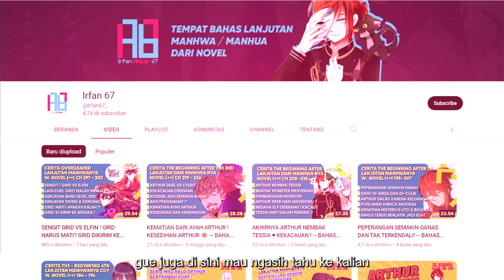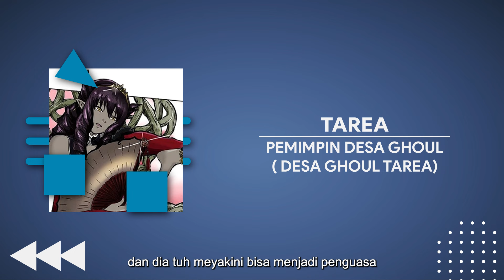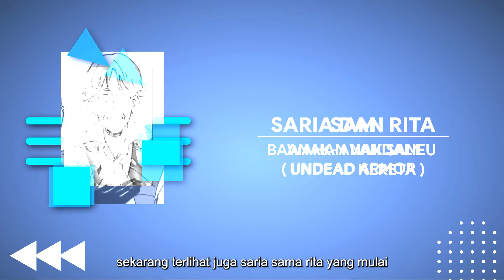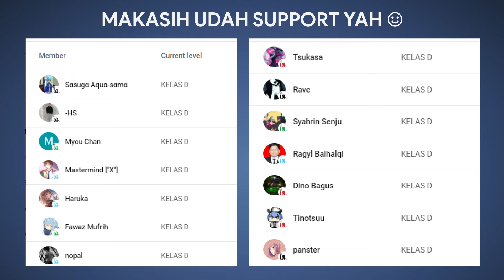UMUR 2 TAHUN UDAH JADI RAJA ! MC OVERPOWER MEMIMPIN PERANG - BAHAS TUNTAS DEATH MAGE (PART 2)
Video ini berisi tentang pembahasan dan fakta Novel Cerita dengan judul Death Mage. Tepatnya Video ini membahas merangkum cerita Death Mage berdasarkan novelnya... yaitu chapter 11 sampe Chapter 20.

Tonton cerita-cerita lainnya di playlist channel ini, di playlist videonya sudah diurutkan dengan benar.

URUTAN DEATH MAGE

00:00 INTRO
01:48 SKIP INTRO

Mau nanya2?